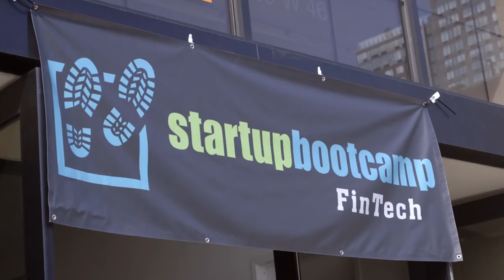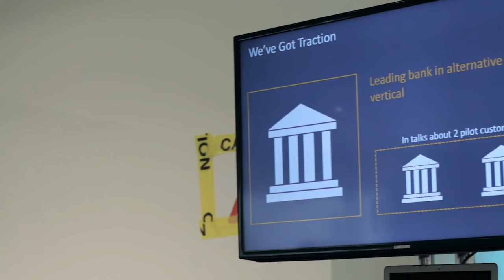Startupbootcamp Demo Day New York 2016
July 20th, 2016 marked the date of Startupbootcamp FinTech New York’s inaugural “wrecking ball”- themed Demo Day. Not only was the event notable for Startupbootcamp FinTech New York, but it was also significant for Startupbootcamp as a whole, marking the global accelerator network’s first ever Demo Day event in the United States!